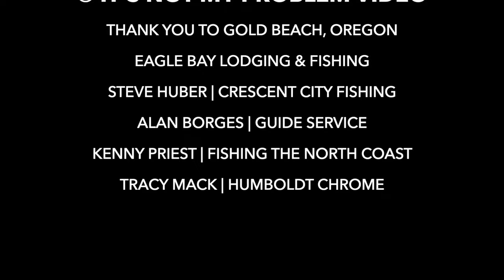Fishing for SPRINGERS | Chinook SALMON on the Rogue River Oregon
2 Days on the Rogue River in Oregon fishing for Springers (salmon) at Gold Beach. Two fun fishing days with your fishing guides friends. Oregon Guide Steve Huber's channel Fishing the North Coast videos

Rogue River tip:  Open your ODFW app on your cell phone before you leave in the morning, because when you get up river — you will lose cell service, but still be able to tag your fish on the app.

To book trips in Crescent City, CA for ocean rock cod, lingcod, halibut, crab, albacore and salmon

To book trips in Humboldt County for steelhead, salmon, kokanee and trout,